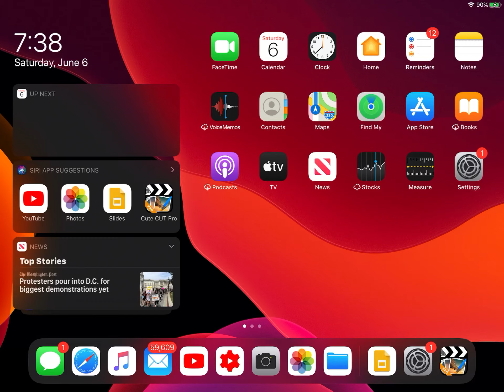June 6, 2020